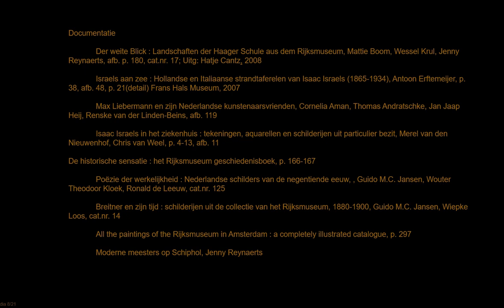Isaac Israëls: Ezeltje rijden langs het strand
Isaac Israëls was nooit een zeeschilder, maar hij nam zijn schilder- en tekenuitrusting vaak mee naar het strand. Vele honderden olieverfschilderijen, aquarellen, pastels en tekeningen getuigen hiervan. Ezel rijden is een terugkerend onderwerp. Van de ongeveer 100 olieverfschilderijen die Israëls maakte in de badplaats Scheveningen, zijn er ongeveer 35 aan gewijd.
(Bron: A. Erftemeijer, Israëls aan zee: Hollandse en Italiaanse strandtaferelen van Isaac Israëls (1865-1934), Haarlem 2007.)